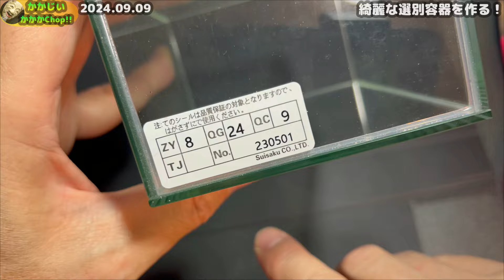【乙姫】メダカの選別容器を撮影しやすくしてみた！【サボラメ】【100均】【ダイソー】【ヤフオク】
再生リスト　かかじいのメダカ

↓メダ活の主役とその仲間たち(*´∀｀)
ニホンメダカ
学名：Oryzias latipes
英名：(Japanese)Ricefish、Killifish

ゾウリムシ
学名：Paramecium
英名：slipper animalcule

光合成細菌
英名：photosynthetic bacteria

スカシタマミジンコ
学名：Moina micrura Kura

タマミジンコ
学名：Moinidae,Moina,M.macrocarpa

オオミジンコ(ダフニア)
学名：Daphnia magna
英名：Water flea、Daphni

クロレラ
学名：Chlorella
英名：Chlorella

一部のBGMはフリー・無料の音楽素材